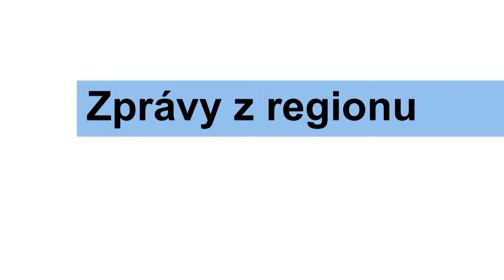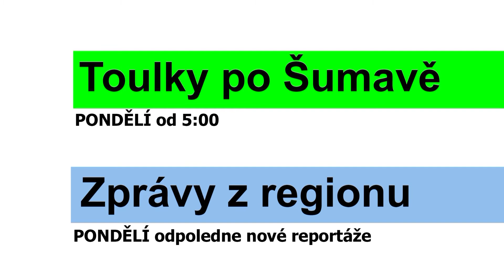Program televize FILMpro 9. – 15. 5. 2022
PONDĚLÍ-NEDĚLE  5:00-24:00
Zprávy z regionu
77 let od konce druhé světové války
„Bez hranic“ – příhraniční setkání farmářů
Rej čarodějnic na klatovské Hůrce
160 Babiček na jednom místě - Mlázovy
Soutěže mažoretek v KD Klatovy
Okolo vodního hradu Švihov

ÚTERÝ-NEDĚLE 9:00, 13:00, 18:30 a 21:30
Film týdne: Žebnická traktoriáda 2021 – 2/2 (44 min.)

Rallye Šumava Klatovy a Historic Vltava Rallye 2022

ČTVRTEK-NEDĚLE
11:30, 17:30, 20:00 a 24:00 Film z archivu: Helium r. 2012 – 2/2 (22 min.)
11:15, 17:15 a 21:15 Limuzína s Mírou Hejdou: Roman Štabrňák (15 min.)

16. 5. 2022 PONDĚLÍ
5:00 Toulky po Šumavě - pásmo krátkých filmů